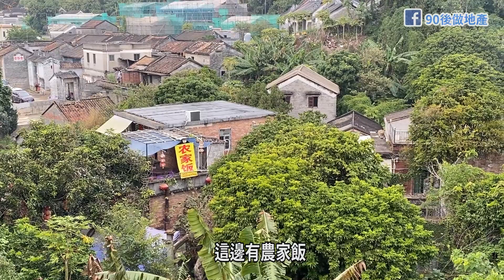【求神拜佛】拜完神就像是開了掛 心情健康都好了 | 隔壁大媽還生了個孫子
大家好！我係啊SAM，會拍一系列關於澳門最貼地資訊,還有關於上車樓盤和本地樓盤既資訊~